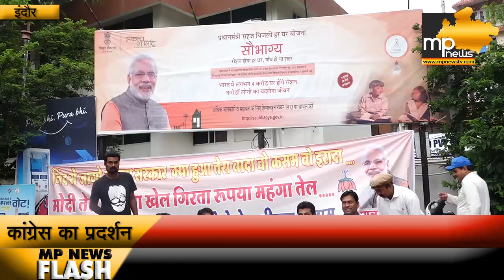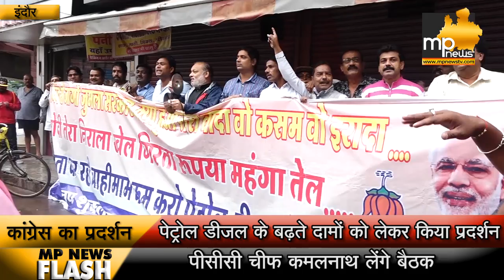इंदौर बीजेपी कार्यालय पर कांग्रेस का हल्लाबोल। MP News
चुनावी साल में पेट्रोल डीजल की बढती कीमतों ने सरकार की चिंता बढ़ा दी है.वही  इंदौर में कांग्रेस द्वारा पेट्रोज-डीजल के बढ़ते दाम को मुद्दा बनाकर लगातार सरकार को घेरा जा रहा है। बेलगाडी यात्रा के बाद अब कांग्रेसियों ने भाजपा कार्यालय के बहार और पेट्रोल पंप के बहार अर्धनग्न प्रदर्शन किया। भाजपा कार्यालय पर प्रदर्शन के दौरान बीजेपी महिला नेत्री प्रदर्शनकारियों से किला लड़ाते रही। कई बार प्रदर्शनकारियों के साथ महिला कार्यकर्ताओं की बहस भी हुई।